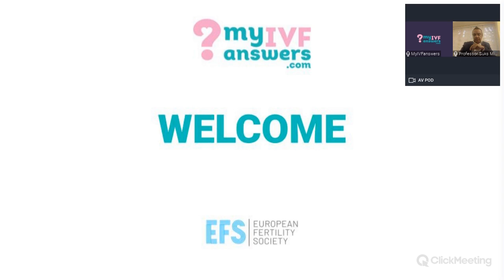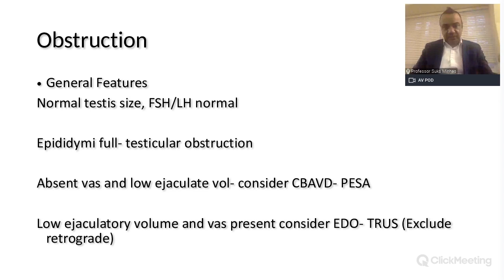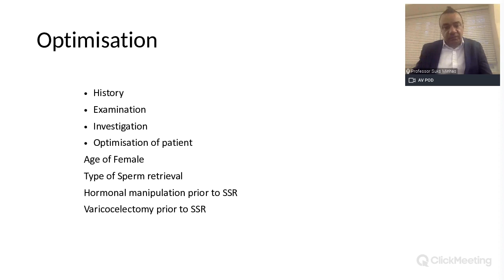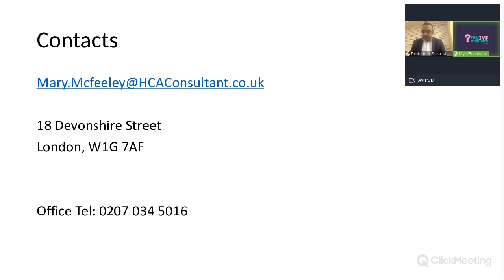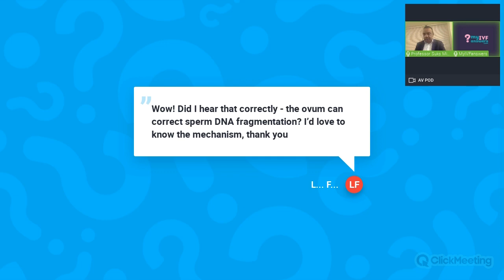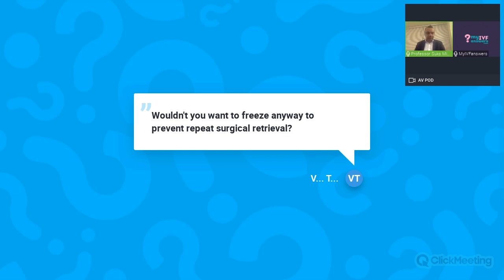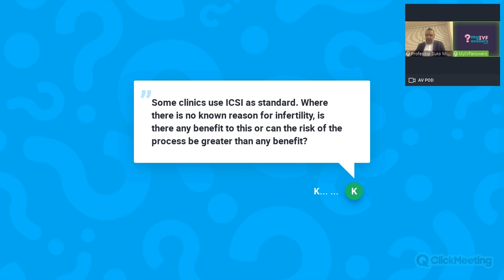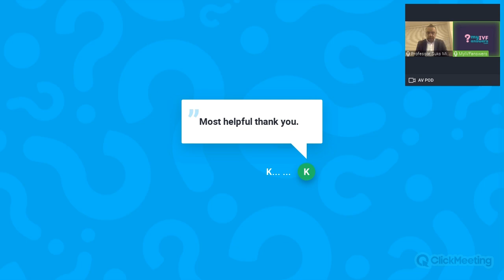Sperm collection explained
In this session, Professor Suks Minhas, Consultant Urologist and Andrologist at Imperial College London, explained how the process of sperm collection looks like, how semen is analysed, what surgical sperm retrieval techniques are used and when are they indicated.